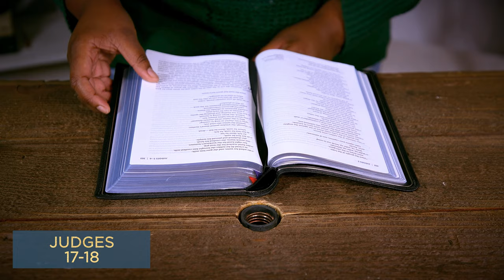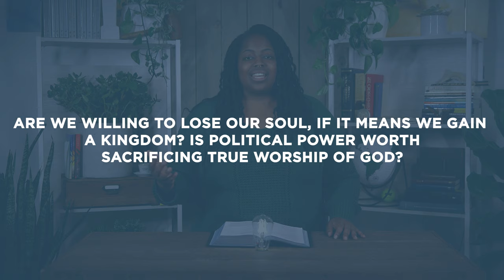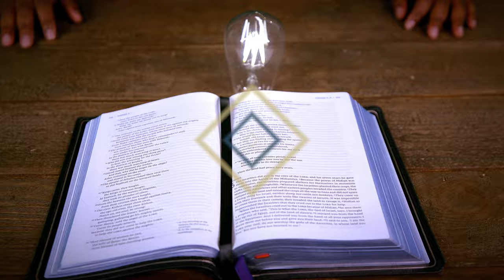Judges 17-18 | Micah's Idol | Bible Study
This Bible study devotional covers Judges 17-18. In this passage, we see that the people of Israel are no different than their leaders, everyone does what seems right in their own eyes.

As always, we are committed to showing you how to see the good news of the Gospel in every passage of Scripture. In Judges 17-18, we see that anyone who doesn’t do what seems right in their own eyes, takes up their cross, and follows Jesus will not just gain their soul, they’ll gain the whole world too (Matthew 16:25-26).

Presented by Kori Hall
Written by Seth Stewart